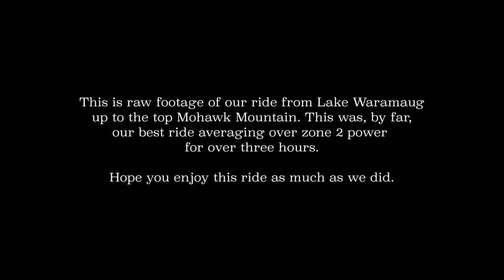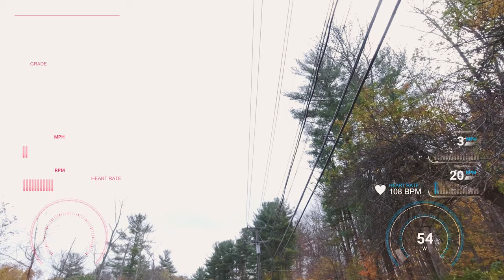Mohawk Mountain From Lake Waramaug | Goshen, CT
Full video of the ride. No music, no commentaries, just riding.

Bikes in this video:
Road bike: Men's/Women's Canyon Ultimate Disc 8.0
Mountain bike: Marin Wildcat Trail 5
Indoor: Wahoo Kickr